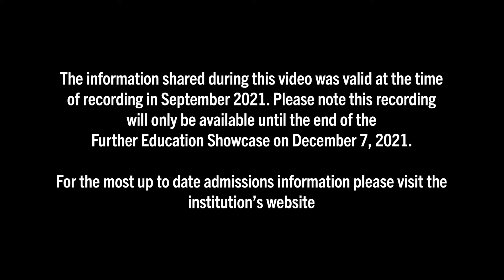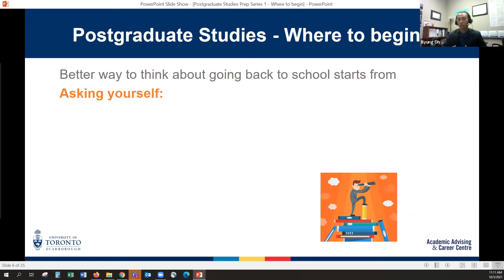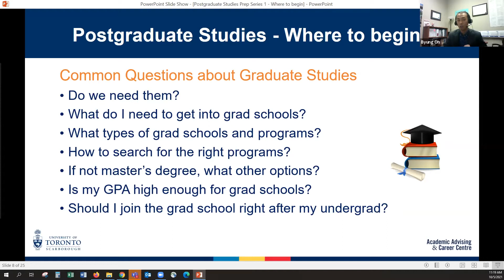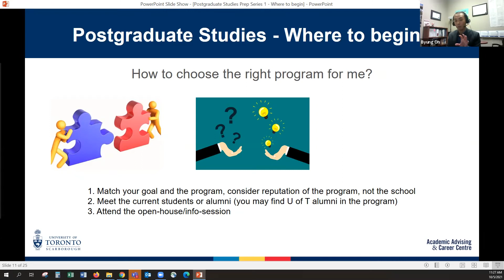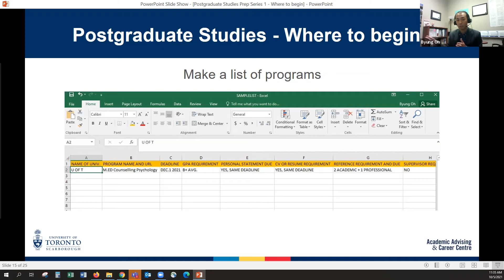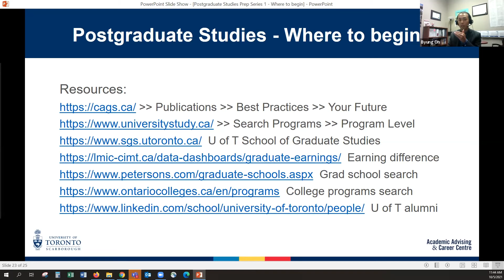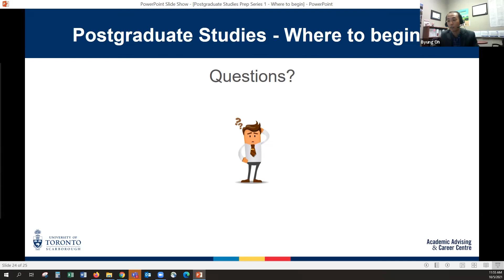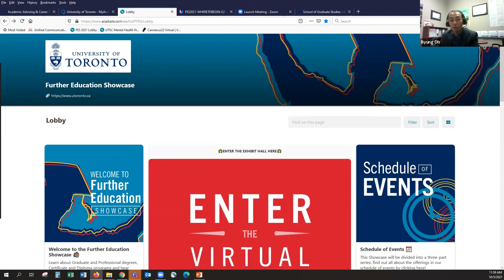FES Graduate Prep Series: The Road to Graduate School